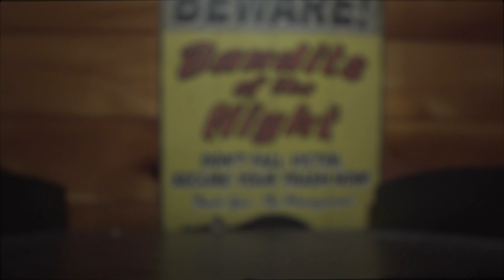Solo JB - 60 Minute Freestyle (Official Video)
Solo Jb back with another visual